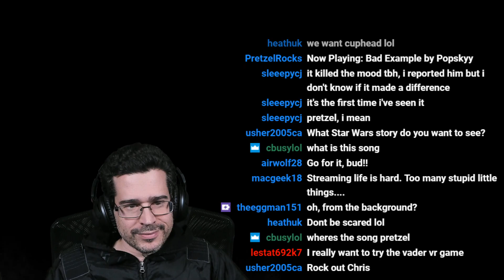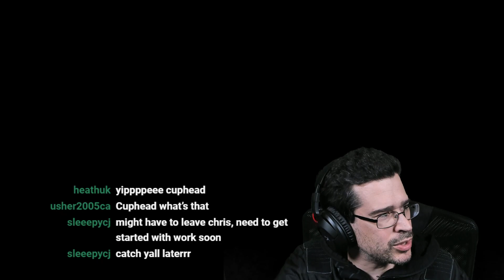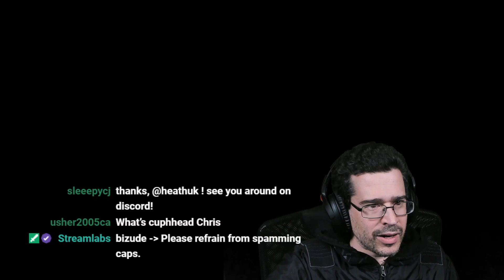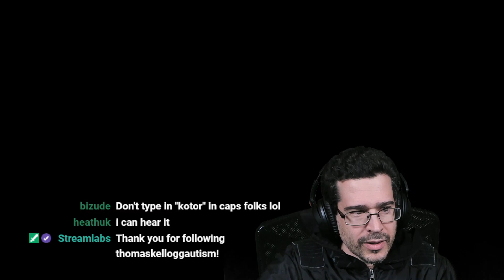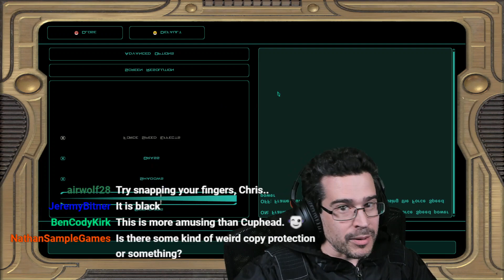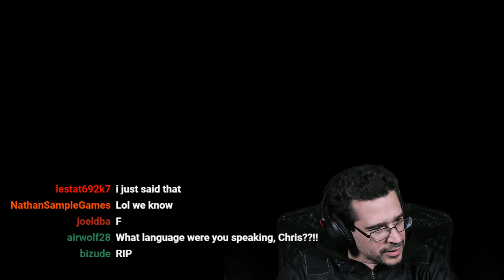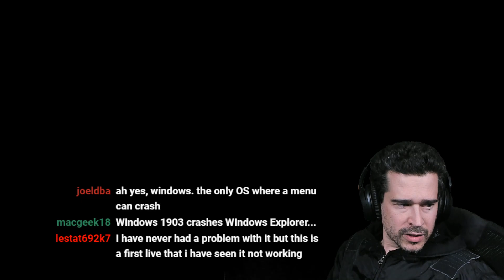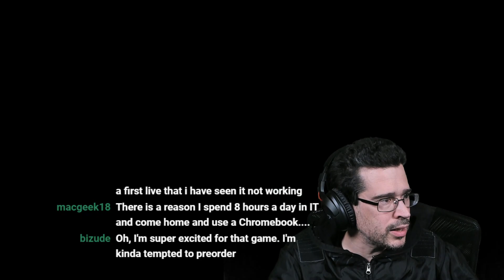Trying to Play Knights of the Old Republic II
1420 NW Gilman Blvd #2543